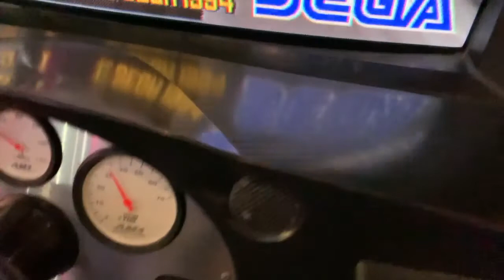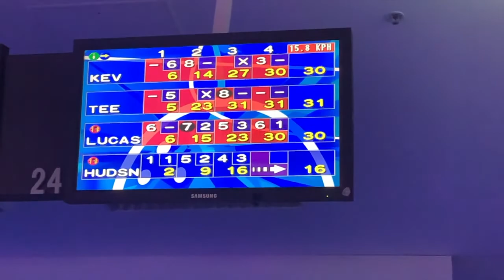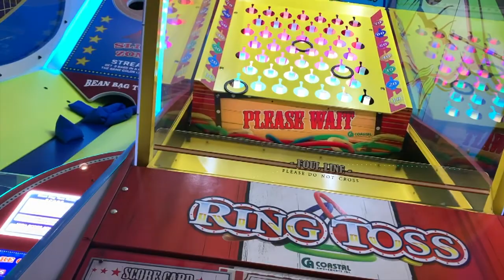The One When We Went to Bowling and Daisy Got Baptised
It's been a long time coming! WE ARE BACK!
With all the craziness of having 3 kids we are now back to vlogging. I've seriously missed it and it was so much fun to get some more funny and memorable moments on camera for you all to see and us to have forever.

We hope you enjoy as much as we enjoyed making it !